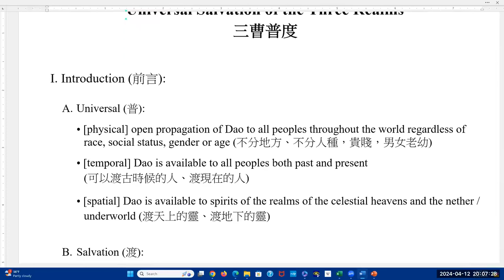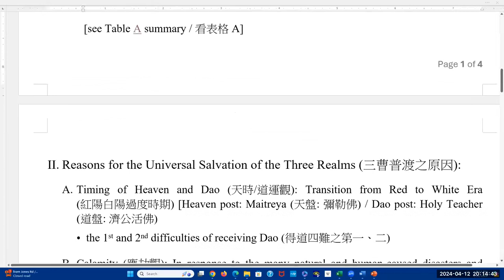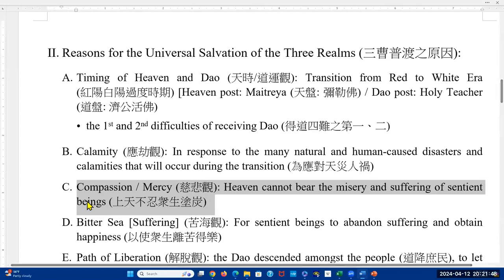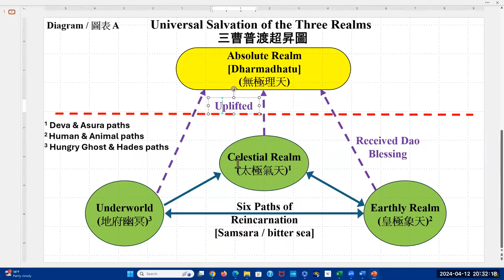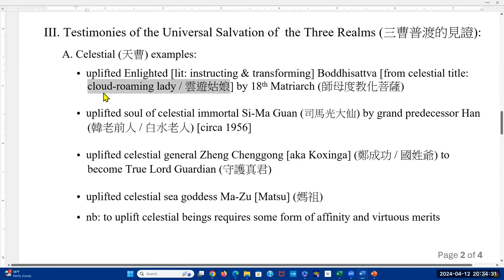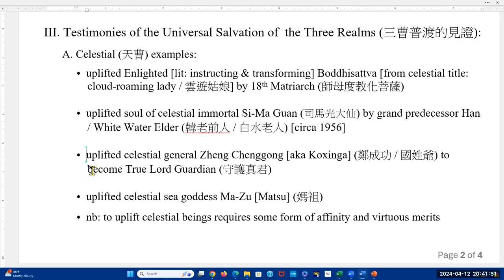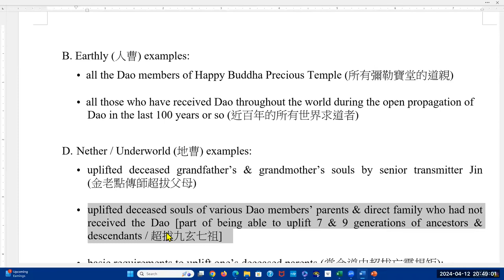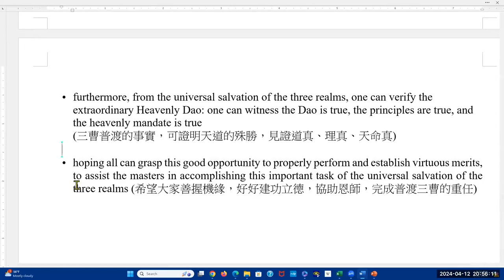20240412 [ZhiShan] Universal Salvation of the Three Realms /Kai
[英文至善班 三曹普渡 class #25]
Happy Buddha Precious Temple 2-[ZhiShan] Perfecting Virtues class
Happy Buddha Precious Temple 1-[XinMin] New Member class